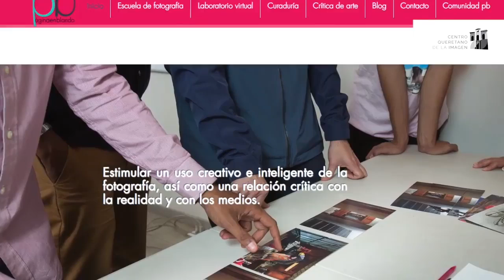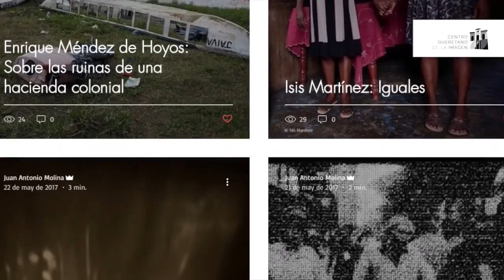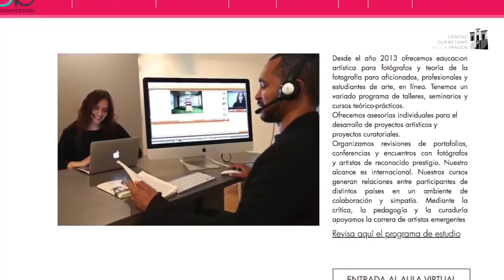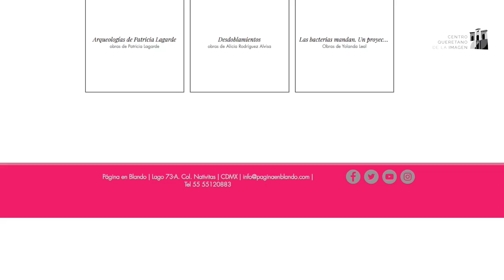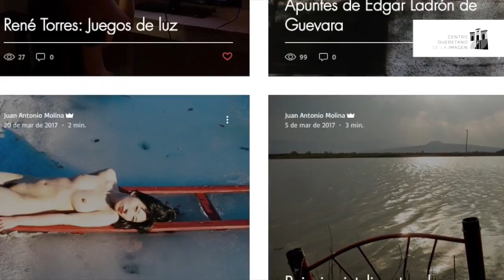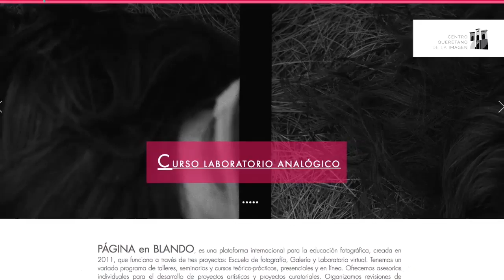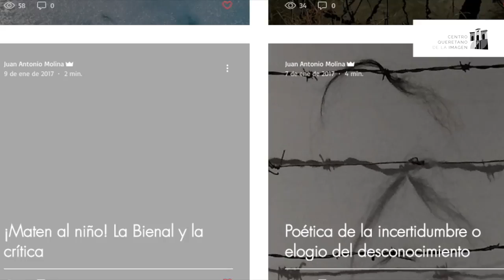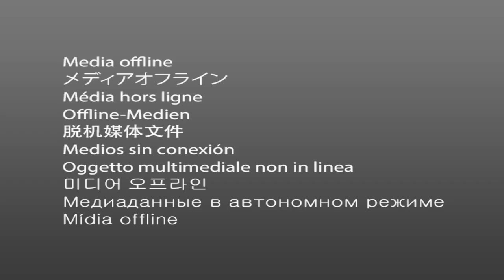Periferias de la imagen - Juan Antonio Molina Cuesta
Nació en La Habana en 1965. Es Licenciado en Historia del Arte por la Universidad de La Habana. Fue curador e investigador de la Fototeca Nacional de Cuba y del Centro Wifredo Lam, que organiza la Bienal de La Habana. Durante los últimos años se ha dedicado a la crítica de arte y a la investigación sobre fotografía contemporánea. Actualmente se desempeña como crítico de arte independiente y docente desde el proyecto Página en Blando.